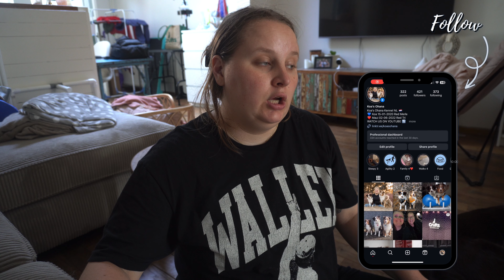What I Packed For My Dog: Corsica Vacation - Koa's Ohana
DOWNLOADABLE DOG PACKING LIST!
Link also available in Blog Post

In this video, I am packing for my dog Koa for our 2 week Corsica trip. Unfortunately Maui could not come because she got into heat a lot earlier then planned, but she got to stay with my twin sister which she loved as well. We are traveling by car and boat to go to the island of corsica.

Please look out for one of our next videos which is a Corsica vlog!

If you want us to make a specific video then please comment that down below!

About us!

We are a family of 3 - 2 Mini Aussies and me, Bibi. I am 26 years old and currently a student at Radboud University. We live in The Netherlands. I have loved animals especially dogs since I was little. I started searching for a dog at 21 after struggling with anxiety and depression. Koa came into my life at 22 and he was the best thing to ever happen to me. I don't know what I would do without him.
Koa, red merle male, was born on January 15th, 2020 in the Netherlands, just before Covid-19 started. He is a mama's boy❤️. Loves agility and trick training. He is the best dog I could have asked for as my first dog. He comes with me everywhere and we have already experienced so much together.
Maui, red tri female, was born on June 2nd, 2022 in Budapest, Hungary. She is the perfect addition to our family. I got her with the purpose of breeding her for my kennel Koa's Ohana. She is currently still too young, but we are hoping, if all her health tests are good, to have our first litter in 2025🤞. She loves to play with her toys and we are training for upcoming shows.

Please follow us to learn more about our family and follow our journey. Traveling, doing dog sports, breeding, and enjoying life!